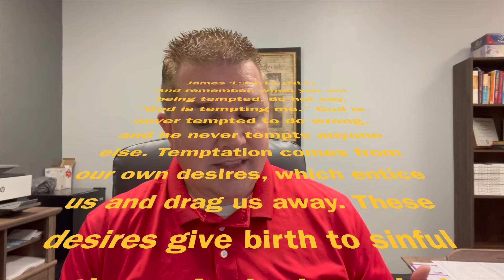Daily Devotions with Matt | James 1:13-15